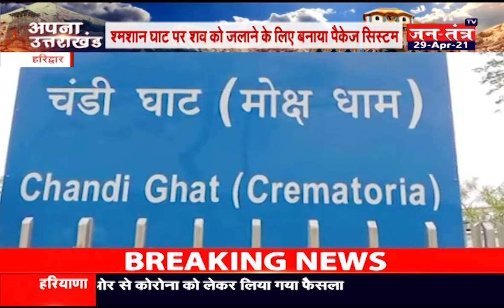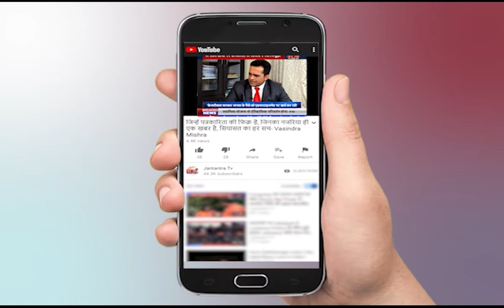Uttarakhand News Live Today | Uttarakhand Corona Update Today | Latest News Uttrakhand | Part 2